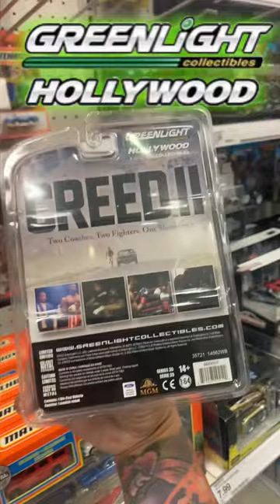1967 Ford Mustang Coupe Greenlight Collectibles Hollywood Chase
Found this Greenlight CHASE 1967 Mustang from the movie Creed II.